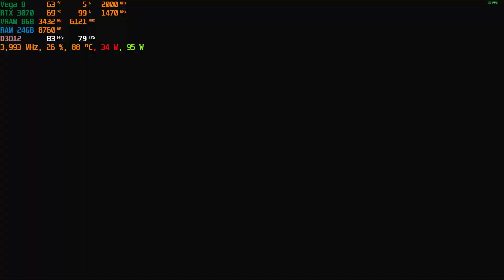ASUS TUF A15 RTX 3070 Nightmare House